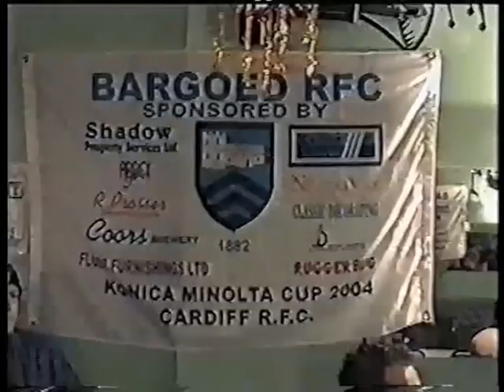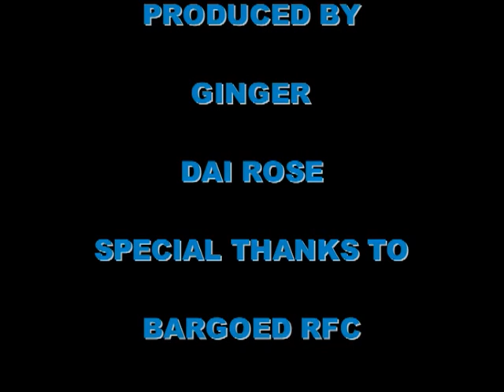Bleedin'Blue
On 18/12/2004 Bargoed RFC had gone unbeaten in 40 league matches and took on Cardiff RFC in the Konica Minolta Cup. This video features some amateur footage of the build up to that match and the roundup that was featured on BBC Scrum V.

There's some bad language, bad video, bad sound, bad editing & bad titles but there's also some golden moments from the club's most influential people!